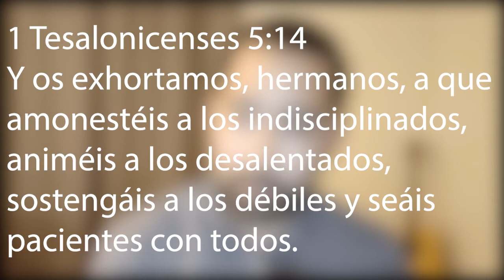Unitalla? || 1 Tesalonicenses 5:14 || Devocional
Devocionales escritos por el Pastor Hayden Norris